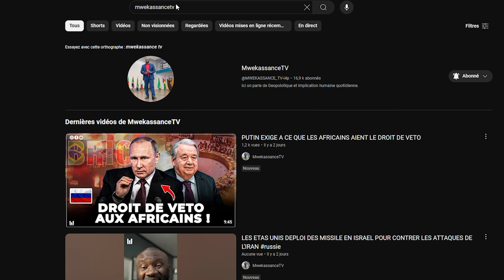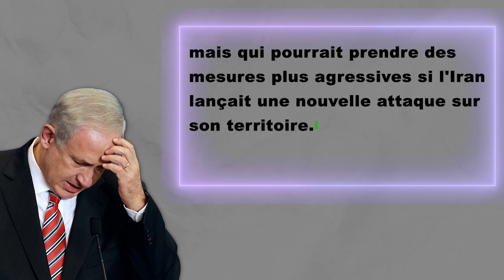Escalade :IZRA.. BOMBARDE L'IRAN ET L'IRAN REPOND